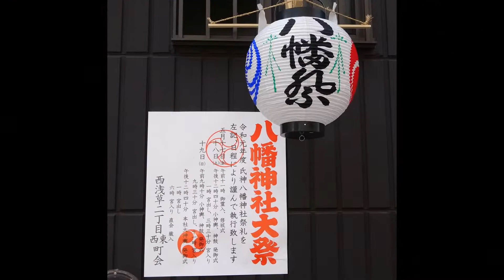令和元年 台東区‹西浅草・八幡神社›例大祭 宮神輿＝宮出（渡御）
まつり巡行記‹申›2019年5月19日　西浅草二丁目東・西町会
西浅草二丁目（旧田島町）住宅街に鎮座されている当社は「一町村一社」の名残である八幡様です。毎年三社祭と同日の大祭となります。隣り合せの近隣町会は三社祭で活気溢れている中、こちらも負けじと元気に宮神輿が東京スカイツリーを背に国際通り等を渡御された様子です。　台輪二尺八寸（86ｃｍ） 宮本重義作